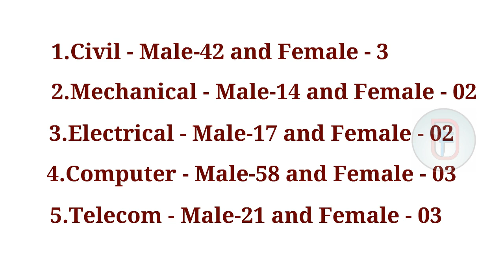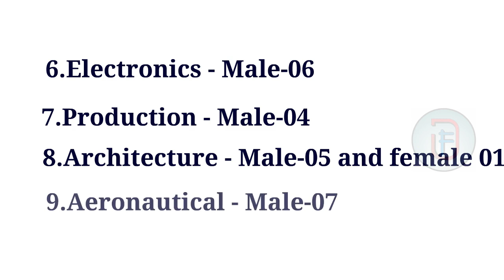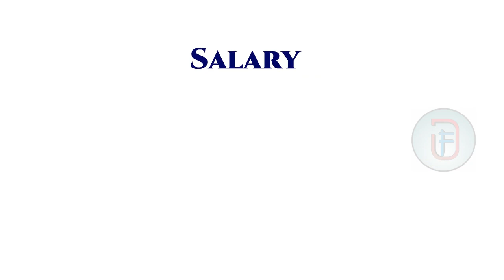OTA Chennai Recruitment 2020 |203 SSC Tech Posts | JobsFIT-Tamil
Indian Army Recruitment 2020 - Applications are invited from eligible unmarried Male and unmarried Female Engineering Graduates and also from Widows of Defence Personnel who died in harness for grant of Short Service Commission (SSC) in the Indian Army.